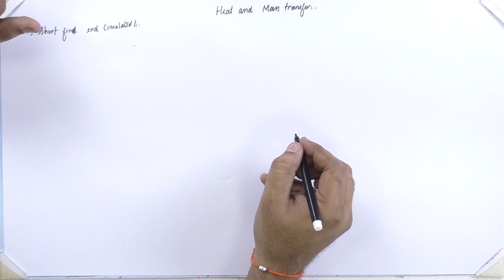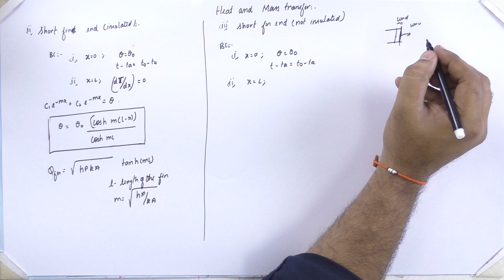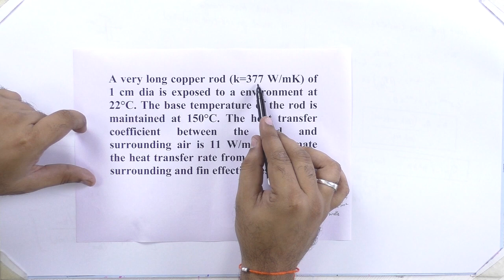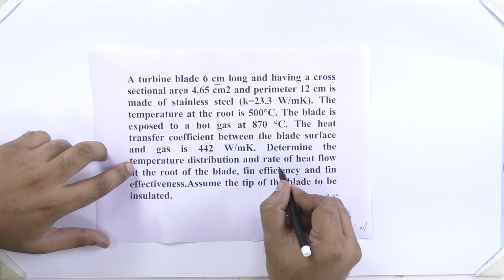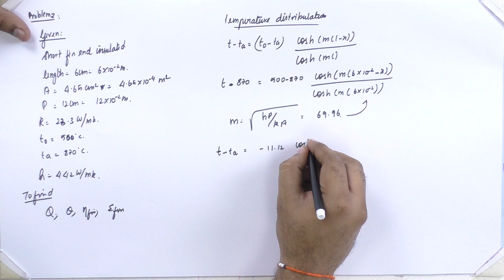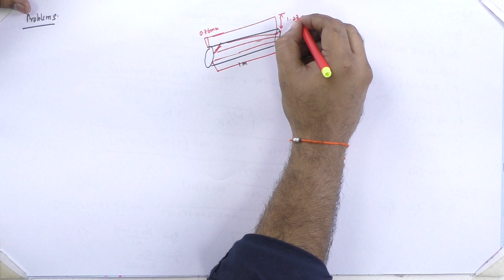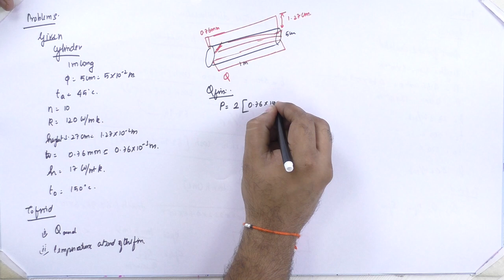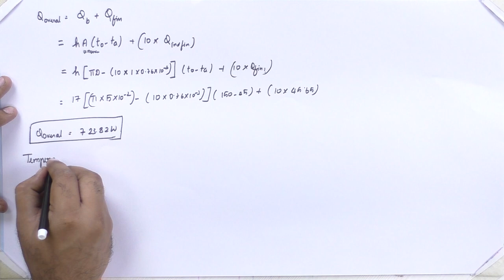Heat & Mass Transfer Unit 01 Lec 04